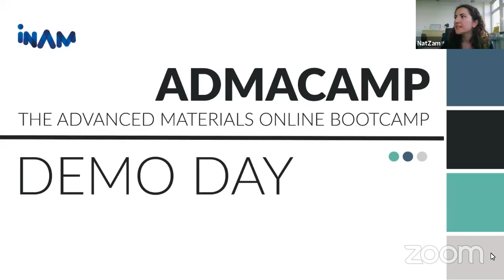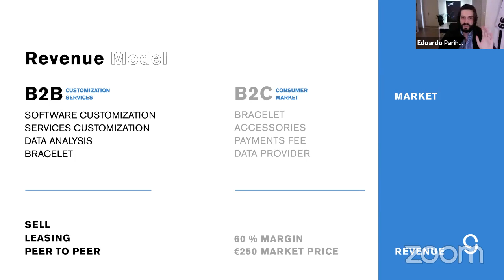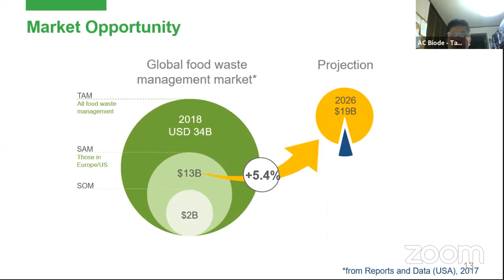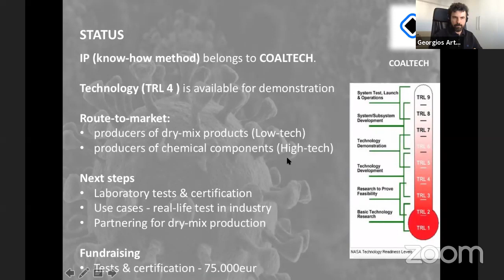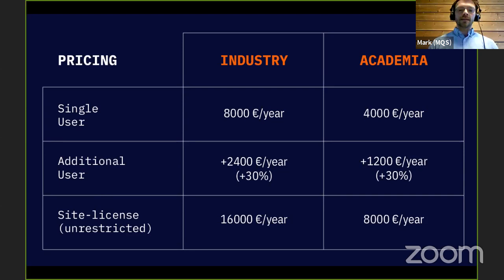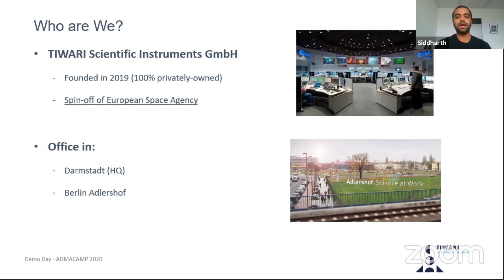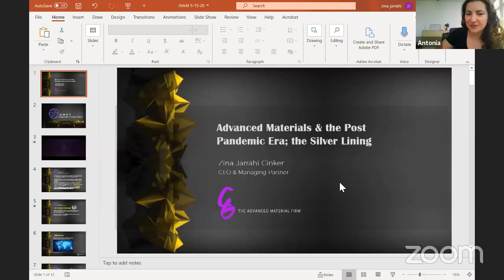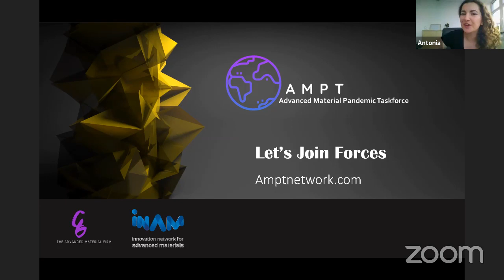AdMaCamp Online Demo Day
The Innovation Network for Advanced Materials (INAM) invites you to the FIRST EVER Advanced Materials Online Bootcamp Demo Day. Join us to hear pitches from some exciting early stage startups in materials science.